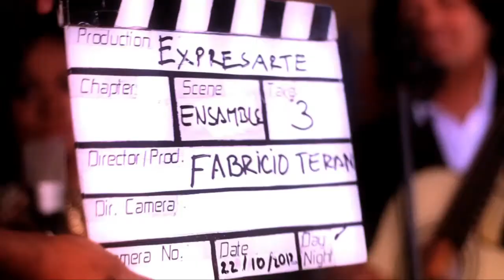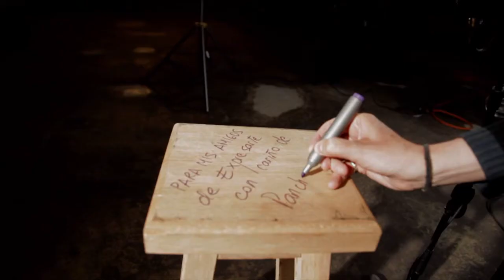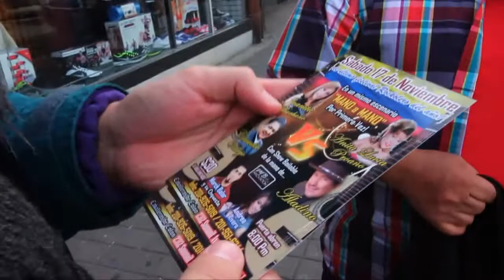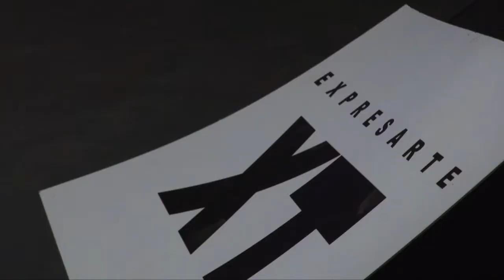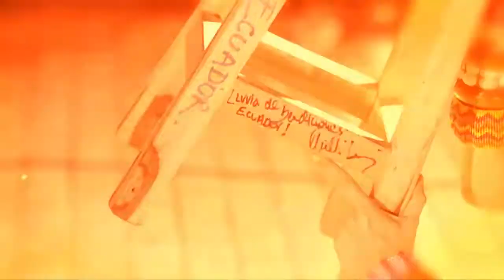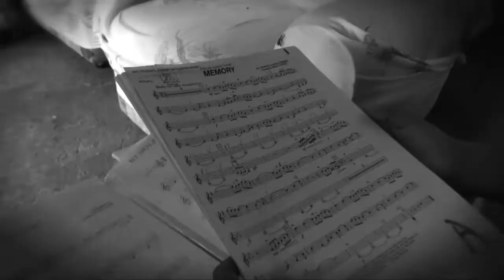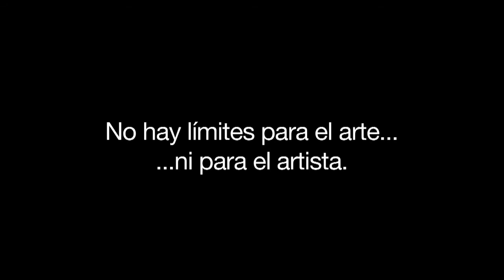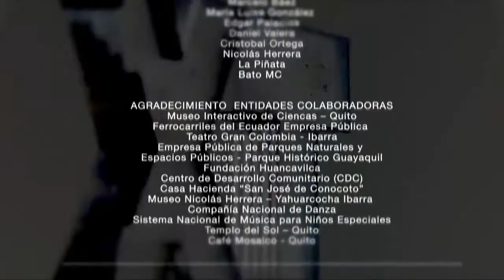Momentos Expresarte (Programa 9)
Expresarte es un espacio de la televisión nacional que pone las expresiones artísticas al alcance de todos. Es un lugar en el que el arte se vive y se disfruta, en el que se encuentran los artistas y el público. Cada sábado, música, literatura, cine, teatro, fusiones, artes plásticas, artes tradicionales, no tradicionales y contemporáneas están al alcance de todos.